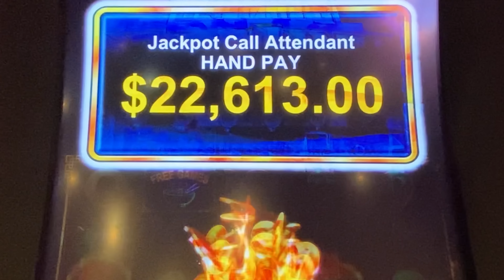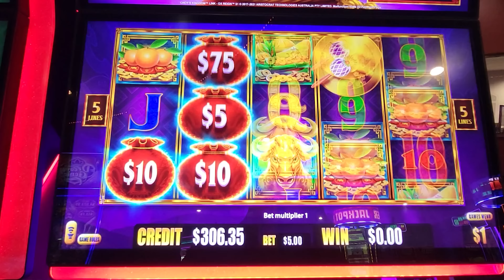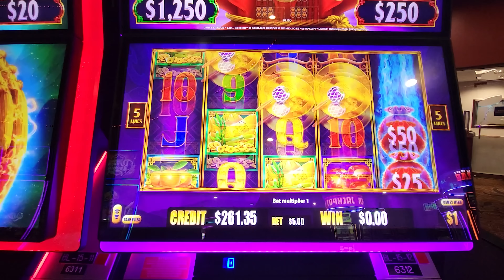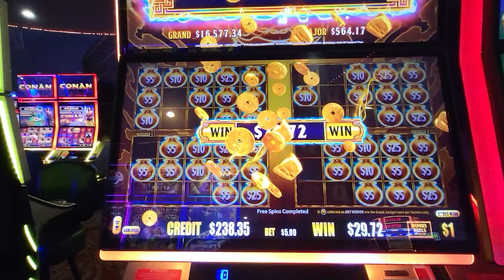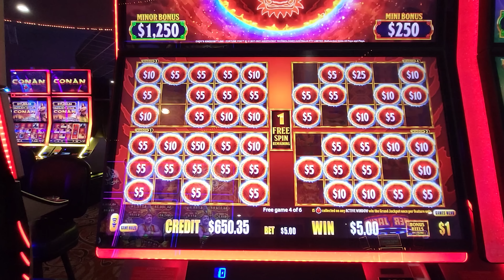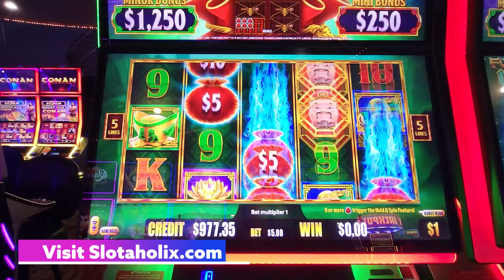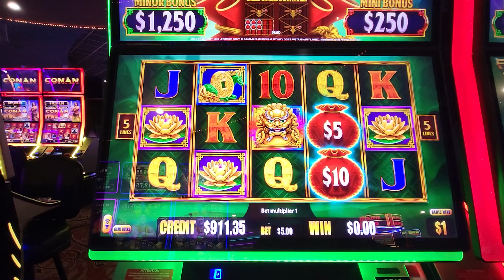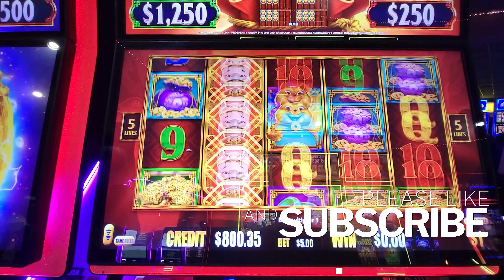We Should Call This "The Goldilocks Strategy"!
Facebook.com/slotaholic
Instagram.com/slotaholicvideos
Twitter.com/slotaholix

Send mail or packages to:
Josh Duffy
939 Iberville St. #601